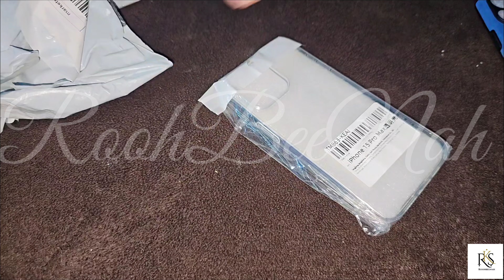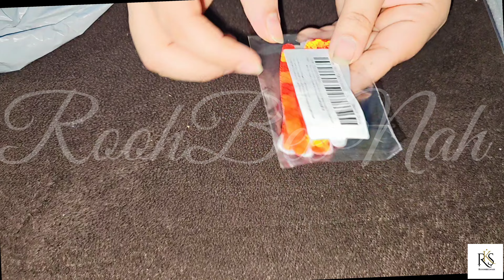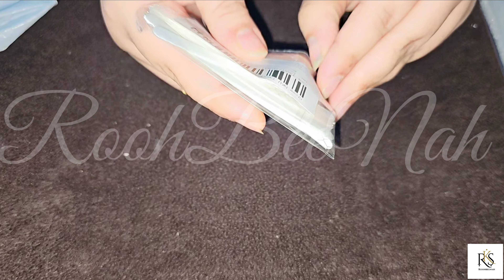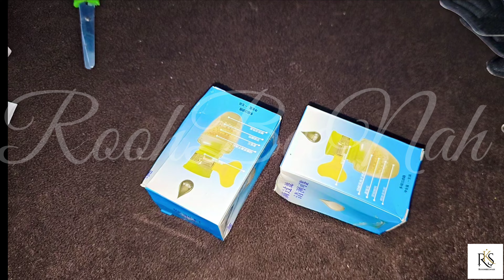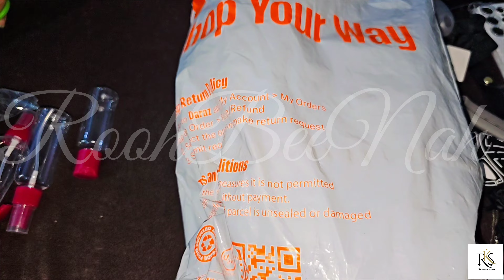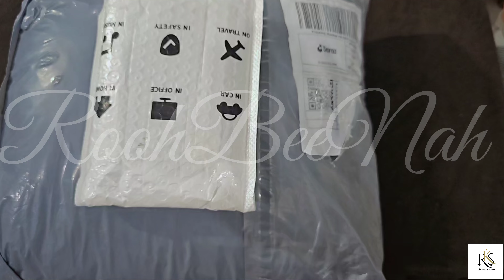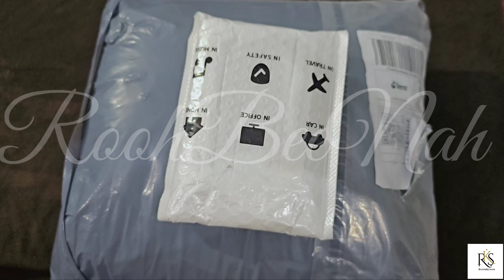Daraz shopping haul |Unboxing daraz products with links & prices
Products and their links with prices :
Airplane passport cover case Rs332

Silicone hot handle hold nonslip rubber got pots Rs246

Apple airpods pro & pro 2 cartoon case cover Rs642